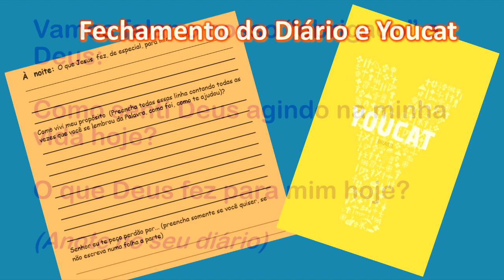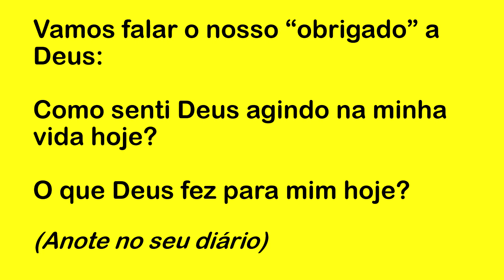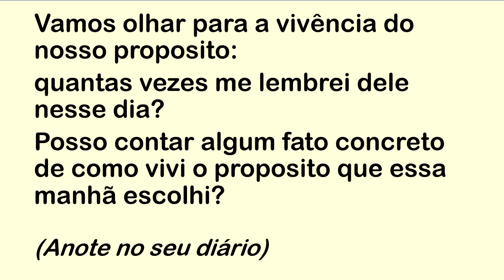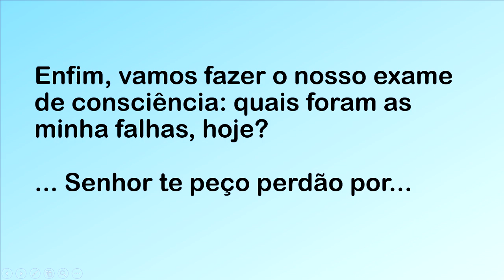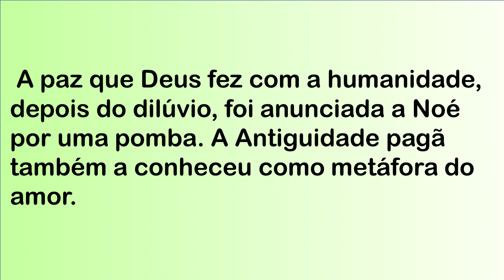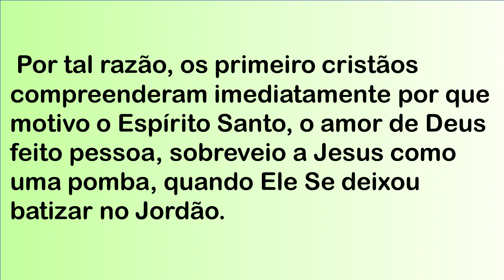DIÁRIO ESPIRITUAL MISSÃO BELÉM (NOITE) 13/06/2020 - YOUCAT 115